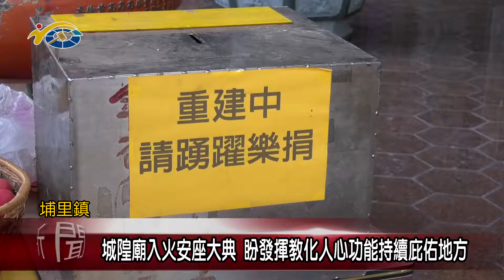20191014 民議新聞 城隍廟入火安座大典 盼發揮教化人心功能持續庇佑地方(縣議員 林芳伃、陳宜君)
埔里瀛海城隍廟日前舉辦入火安座的儀式，在廟方執事人員進行莊嚴的儀式之下，入火安座大典圓滿完成。副議長潘一全感謝各界共同努力，幫助城隍廟能夠順利重建，也希望城隍廟能夠持續發揮教化人心功能，並且能夠庇佑地方平安。